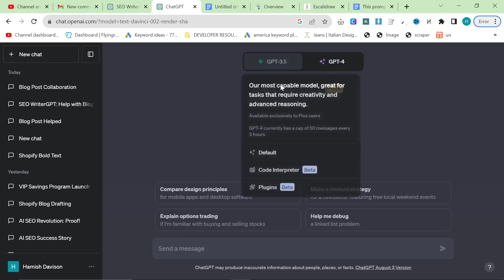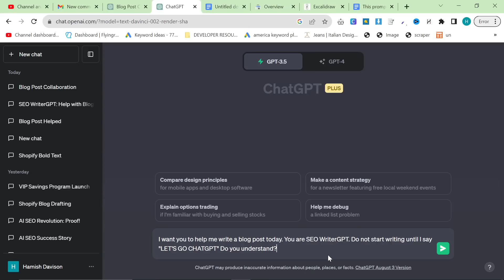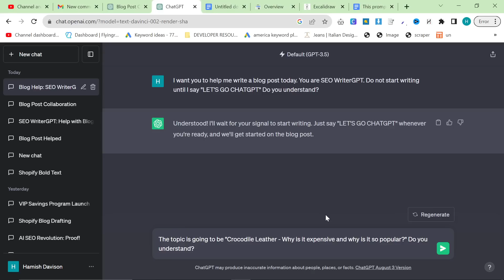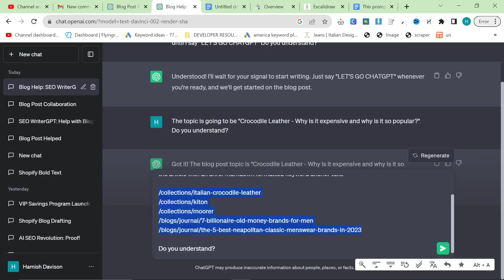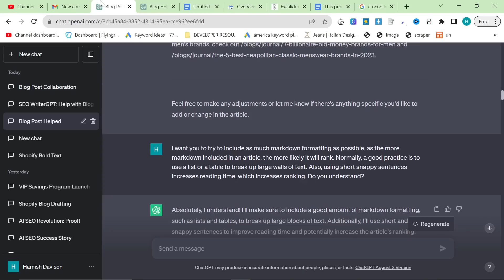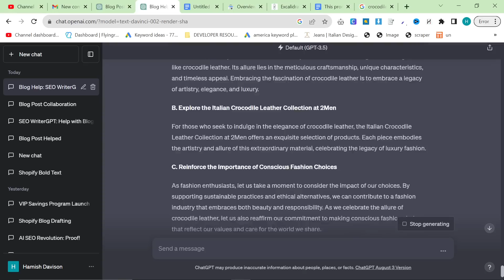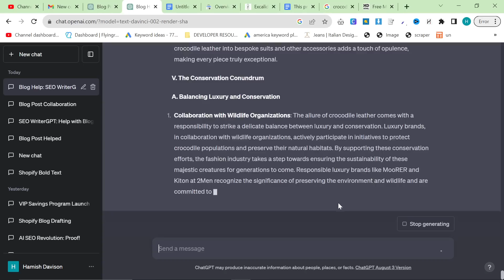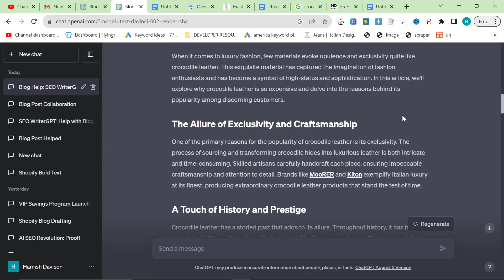🤫 Everyone Needs To Know About This ChatGPT SEO Secret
Make Exceptional ChatGPT SEO Content Using 3.5 (FREE)

Sometimes, we spend so long looking at new techniques and seeing what works, that we forget what was actually working in the first place. This is a great way to use AI for SEO

I am guilty of this, because I love to see what’s currently working and putting my own spin on it.

Sometimes, however, it’s better to stick to the things you know, and the methods you create.

In this case, it turns out that a lot of my content created using my previous method of prepping ChatGPT actually works extremely well.

In this video, I wanted to go back to this method, and explain why I think it might be working over other methods of huge one prompting.

Prepping vs. Prompting

I can’t say WHY prepping seems to work better, but I can give a few theories.

It’s common knowledge that ChatGPT works better when it understands what it’s actually doing, and giving it a really complicated prompt no doubt confuses it at times.

The long and complicated prompts are simply that, too long and too complicated. It’s the same with a lot of AI, if it’s able to give something good from a simple prompt, then it means that the output is going to be better, because the task isn’t quite as difficult for it.

It breaks it down into smaller parts, and it’s not trying to squeeze text into a certain amount of characters remaining

It works with ChatGPT 3.5 as well.

Prepping

Prepping is where instead of giving one giant prompt to ChatGPT with a lot of complex instructions, we instead ask it one step at a time to complete various tasks in the prompt. At the end of each prompt, we add “do you understand” meaning that ChatGPT will respond with yes I understand, and then store the information, instead of immediately starting to write.

Here’s an example of a prepping prompt for ChatGPT SEO, I am using 3.5 in this video purely because some people don’t want to pay for ChatGPT 4 - But I do recommend using GPT 4 for this